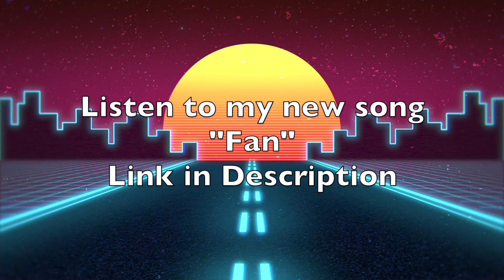New James Bond! NO TIME TO DIE Trailer | Reaction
This video is about NO TIME TO DIE Trailer

$Brandonrashad1